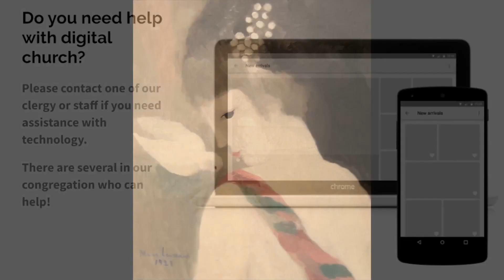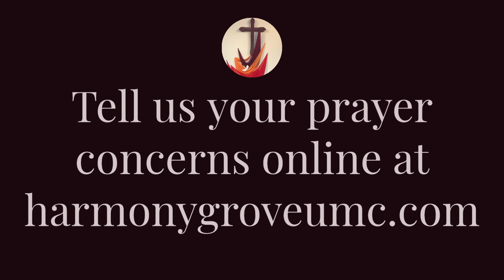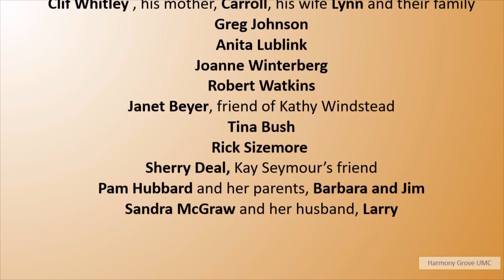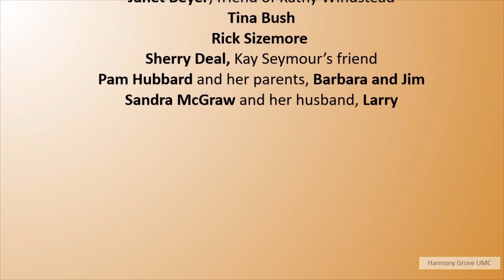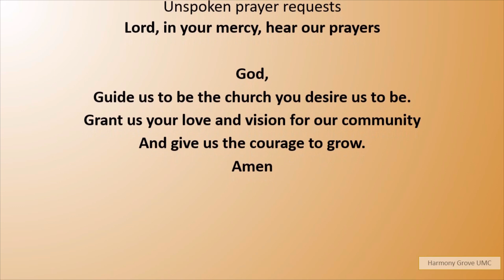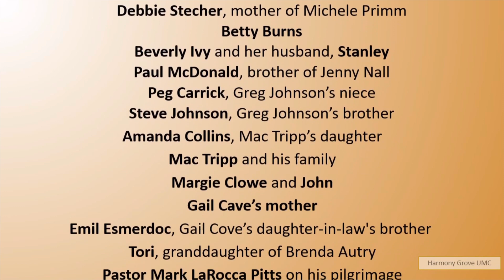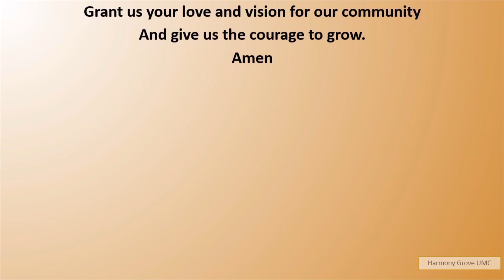"New Rule" 5/14/2023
"New Rule"
May 14, 2023